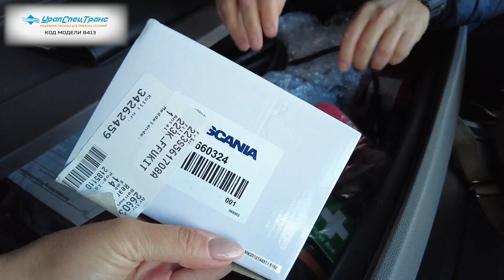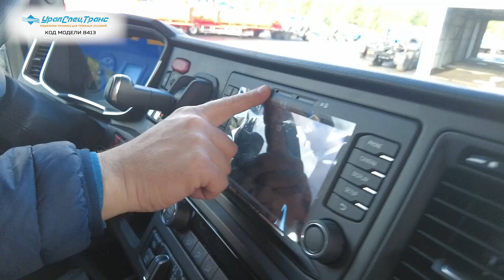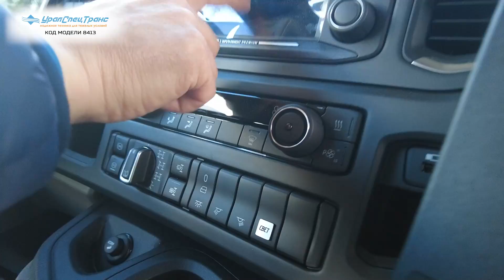SCANIA с фиксацией смартфона в грузовом исполнении/АТЗ-15-2 SCANIA CP 380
АТЗ-15-2 SCANIA CP 380 B6x6HZ (навесное оборудование)
Код: 8413
Автотопливозаправщик, 15 куб.м, 2 отсека, 6х6.
Автотопливозаправщик АТЗ-15-2 SCANIA предназначен для транспортирования, кратковременного хранения и заправки светлыми нефтепродуктами автомобилей, различных механизмов и машин. Раздача нефтепродуктов осуществляется при помощи насоса СВН-75.